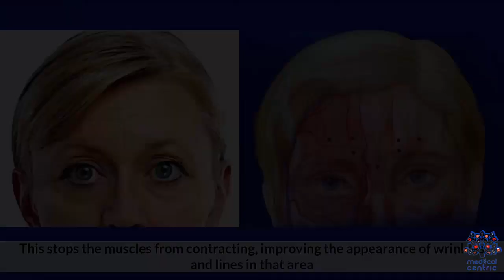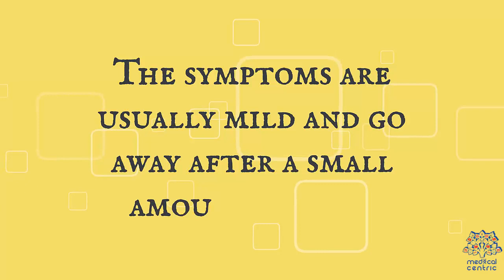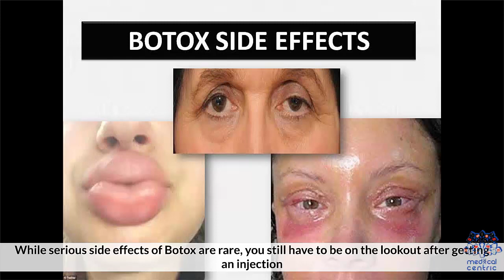Is Botox Poisonous? Here's What You Need To Know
Chapters

0:09 Introduction
0:50 is Botox safe
1:56 what Botox side effects should you watch out for

Botulinum toxin (BoNT), often shortened to Botox, is a neurotoxic protein produced by the bacterium Clostridium botulinum and related species.[6] It prevents the release of the neurotransmitter acetylcholine from axon endings at the neuromuscular junction, thus causing flaccid paralysis.[7] The toxin causes the disease botulism. The toxin is also used commercially for medical and cosmetic purposes.

The seven main types of botulinum toxin are named types A to G (A, B, C1, C2, D, E, F and G).[8][9] New types are occasionally found.[10][11] Types A and B are capable of causing disease in humans, and are also used commercially and medically.[12][13][14] Types C–G are less common; types E and F can cause disease in humans, while the other types cause disease in other animals.[15] Botulinum toxin types A and B are used in medicine to treat various muscle spasms.

Botulinum toxins are among the most potent toxins known.[16] Intoxication can occur naturally as a result of either wound or intestinal infection or by ingesting formed toxin in food. The estimated human lethal dose of type A toxin is 1.3–2.1 ng/kg intravenously or intramuscularly, 10–13 ng/kg when inhaled, or 1000 ng/kg when taken by mouth.[17] Commercial forms are marketed under the brand names Botox (onabotulinumtoxinA), Dysport/Azzalure (abobotulinumtoxinA),[18] Xeomin/Bocouture (incobotulinumtoxinA),[19] and Jeuveau (prabotulinumtoxinA).[20][21]